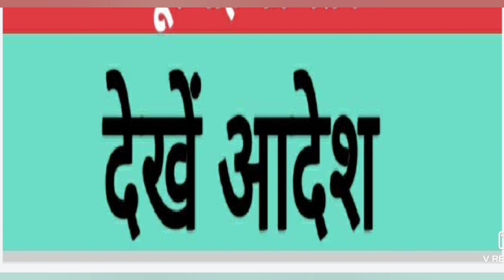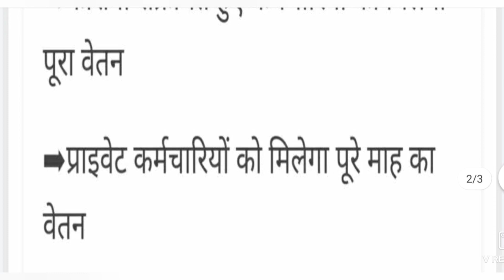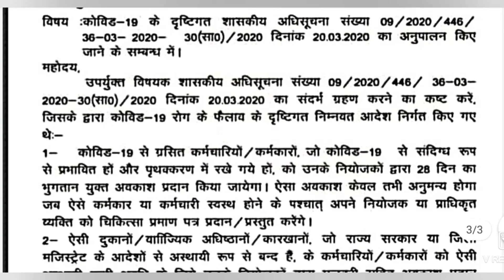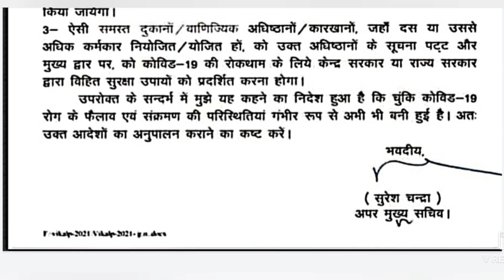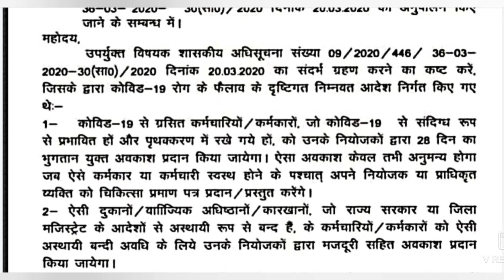उत्तर प्रदेश शासन का आदेश । कोरोना संक्रमित कर्मचारियों को वेतन सहित मिलेगी 28 दिन की छुट्टी ।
आदेश की pdf